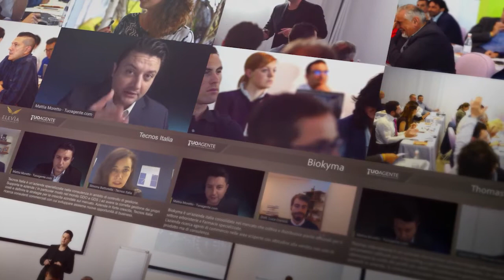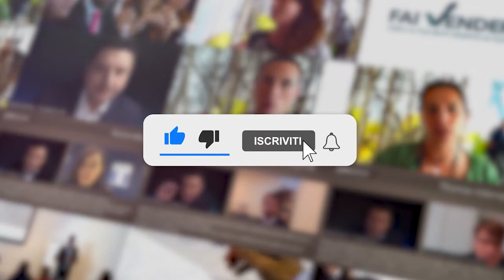La divisione meccanica di Sorma S.p.a. è alla ricerca di nuovi profili, anche con esperienza minima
Sorma S.p.a. è un'azienda italiana fondata nel 1950 che conta tre divisioni, tra cui quella che si rivolge all'industria meccanica per la distribuzione di utensili destinati all'asportazione truciolo.
Si ricercano Venditori con esperienza, anche minima, nel settore dell'asportazione truciolo. Si offre formazione e diversi piani di carriera in base alle proprie competenze.